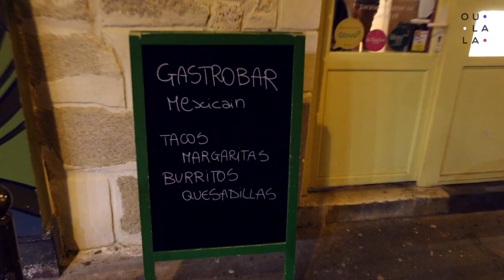Chilam, le gastrobar mexicain au coeur du Marais - PARIS 04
Partez à la découverte de CHILAM, l’excellent gastrobar mexicain de la rue des Écouffes dans le Marais. Dégustez les délicieux tacos de Lucia et Juan qui ont été élus meilleurs tacos de Paris par le festival "Qué Gusto". Partagez des recettes gastronomiques mexicaines réalisées à partir d'ingrédients frais et de qualité tout en savourant des bières artisanales ou des cocktails. Vous pourrez aussi vous régaler avec des recettes végétariennes, végan, ou sans gluten.

Après la rue des Écouffes, CHILAM débarque au GROUND CONTROL, l'espace incroyable de la rue du Charolais dans le 12ème.

OU? Chilam
- 12 Rue des Ecouffes - PARIS 04
- 81-87 rue de Charolais - PARIS 12